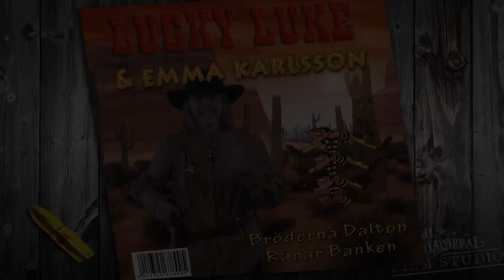Emma - Lucky Luke